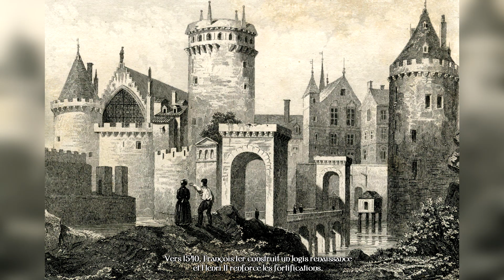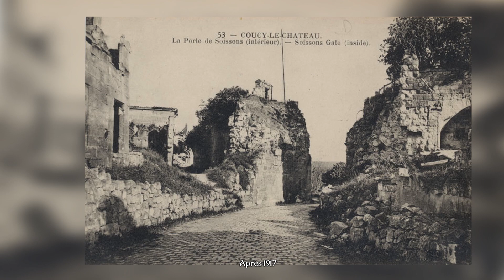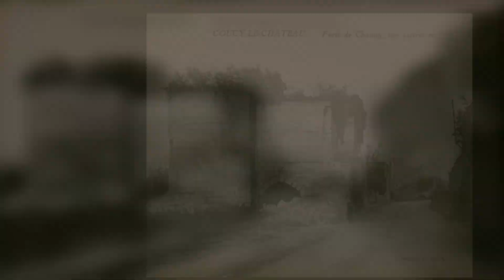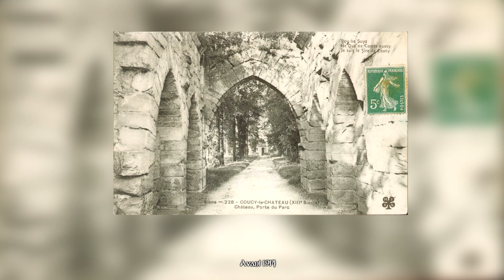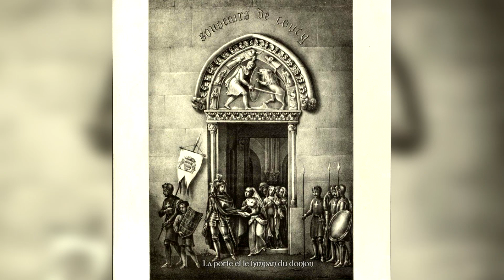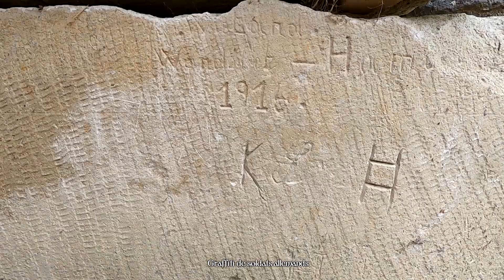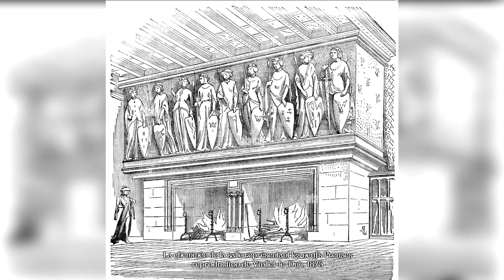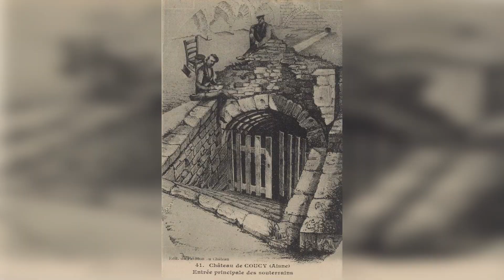CHATEAU | COUCY-LE-CHATEAU | AISNE PICARDIE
Images d'archives et historique: archives départementales de l'Aisne, la ville de Coucy-le-Château, le Project Gutenberg's, l'AMVCC (l'Association de Mise en Valeur du Château de Coucy), Château-Coucy.fr
Matériel de prise de vue: Go Pro Héro 7 Black 1080p 60fps